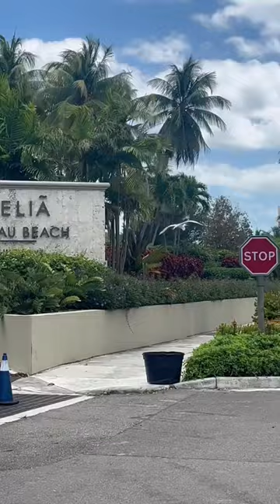Great White Heron